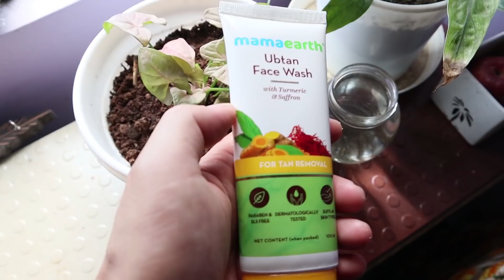ABEMMA NA CHAKSANG DA NEIBA 😂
Check out Mamaearth's Ubtan FW + Bye Bye Blemishes Cream

NOTE*** : NO FREE ADS